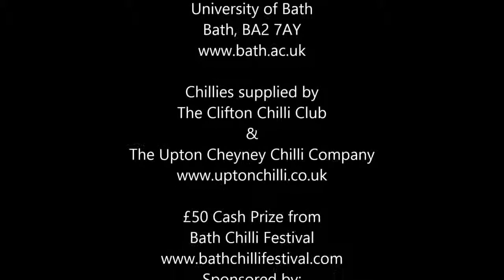Chilli Eating Contest Bath Chilli Festival 2019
chilli eating death
chilli eating dangers
chilli eating dog
eating chilli during pregnancy
eating chilli during cold
eating chili during breastfeeding
eating chilli damage
chili eating donuts
chili eating diarrhea
chilli eating effect
eating chilli everyday
eating chili everyday
eating chili everyday benefits
eating chilli in early pregnancy
eating chilli in empty stomach
eating excessive chilli
benefits of eating chilli everyday
chilli eating funny
chilli eating fails
chilli eating festival
eating chilli food during pregnancy
eating chilli for weight loss
eating chilli flakes
eating chilli food
chilli eating game
eating chili gif
eating chili good or bad
chilli green eating
chili eating gone wrong
chilli eating contest gone wrong
chilli eating contest germany
eating chili good for health
eating chilli health benefits
eating chilli headache
eating chilli healthy
eating chilli harmful
chilli heat rating
chili eating hat
chilli eating contest hospital
chilli eating at home
eating chili health benefits
eating chili healthy
chilli eating in pregnancy
eating chilli in the morning
chilli eating competition in china
chilli eating contest india
eating chili in the summer
eating chili is good for you
chilli eating judge joke
chilli eating joke
chilli eating contest judge joke
chili klaus eating carolina reaper
does eating chilli kill worms
does eating chilli kill parasites
can eating chilli kill you
does eating chilli keep you awake
does eating chilli kill taste buds
king chilli eating competition
uk chilli eating competition
uk chilli eating contest
chilli eating contest 2018 uk
chilli eating contest uk 2019
eating chilli leaves
chilli eating competition london
eating chili lose weight
eating chili left out overnight
eating chili leaves
eating chilli to lose weight
caterpillar eating chilli leaves
pest eating chilli leaves
eating chilli plant leaves
eating chili meme
chilli eating melbourne
chili eating music
chilli eating competition melbourne
chilli eating contest manchester
chilli eating contest mountain dew
chilli eating comp melbourne
chilli noodles eating
eating chilli nausea
chili eating news
chilli eating competition nz
chilli eating competition nagaland
chilli eating contest new york
chilli eating contest news
chilli eating contest ny
chilli of eating
eating chili on keto
eating chili on a diet
eating chili on period
chilli eating person
eating chilli peppers
eating chilli pregnancy
eating chili powder
eating chilli padi
eating chilli pickle during pregnancy
chilli potato eating challenge
eating chilli peppers everyday
eating chilli plant
chilli eating record
chilli eating rhymes
eating chilli raw
chili eating record
chilli eating contest reading
green chilli eating record
chilli eating carolina reaper
chili recipe eating well
red chilli eating challenge
eating red chilli
eating too much red chilli
benefits of eating red chili powder
eating red chilli powder
red face after eating chilli
dog eating red chilli
eating red chilli side effects
chilli eating show
chilli eating song
eating chilli seeds
eating chilli side effects
eating chilli sauce during pregnancy
eating chilli sauce
eating chilli sauce when pregnant
chilli eating contest story
chilli eating contest scotland
chilli eating tips
eating chilli things during pregnancy
chili eating tips
eating chili to lose weight
eating chili to induce labour
eating chili to increase metabolism
eating chilli with tonsillitis
chilli eating competition uk
chilli eating contest uk 2018
chilli eating contest usa
chilli eating competition usa
eating chili upset stomach
chili's ultimate eating championship
chilli eating contest 2018 usa
chilli eating video
chilli eating contest video
chilli chicken eating video
chili verde eating well
chilli eating world championship
chilli eating world champion
chilli eating while pregnant
eating chilli when pregnant
chili eating world record
chili eating well
chilli eating youtube
chilli eating challenge youtube
phillip schofield eating chilli youtube
nz chilli eating champs
chilli eating contest 2018
chilli eating contest 2017
chilli eating contest 2016
chilli eating contest 2018 nz
chilli eating contest 2015
chilli eating champs 2015
chili eating 9gag
Entertainment